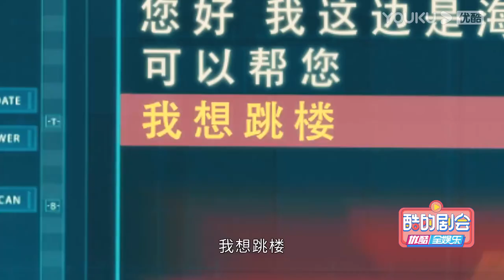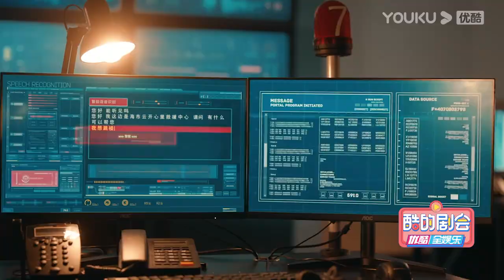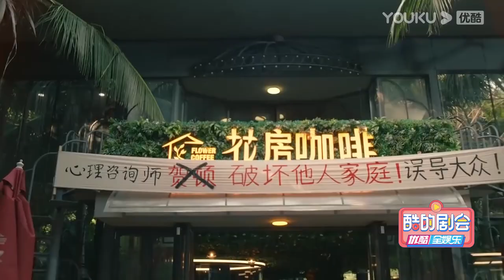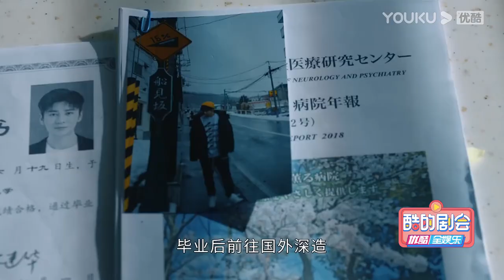心理笔记第一期：点击揭秘杨紫如何解决“疑难杂症” ！ |【女心理师 Psychologist】| 杨紫/井柏然/王嘉/菅纫姿/黄觉/倪萍/张钧甯 | 爱情悬疑片 | 优酷 YOUKU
★集数：40集

0:00 加入优酷会员，精彩抢先看
0:30 Join YOUKU membership to get early access